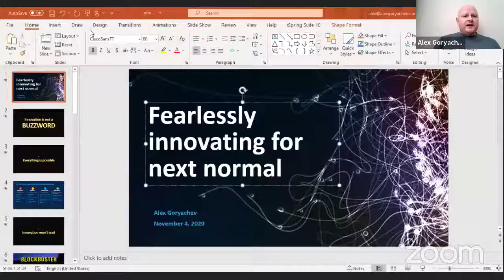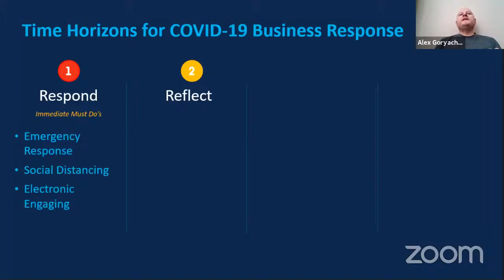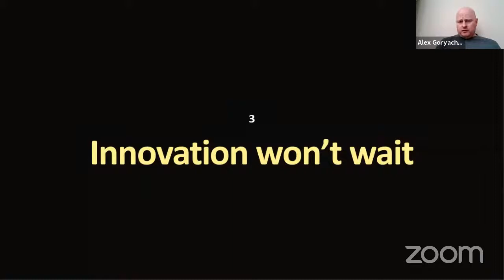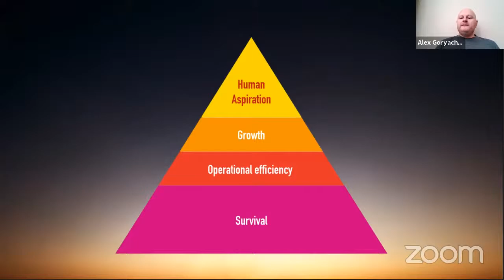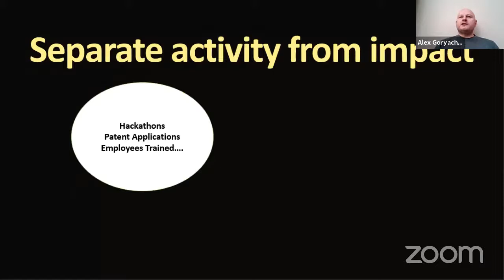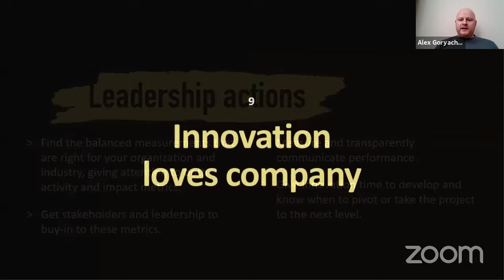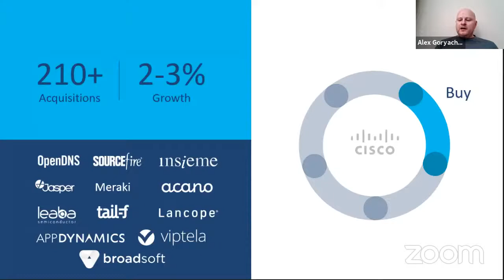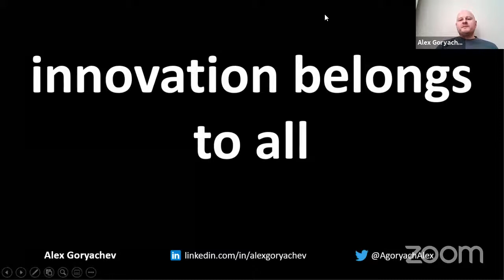WeInnovators Club | Alex Goryachev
Alex is the Senior Director – Emerging Technologies and Incubation of Cisco, a $50B technology, powerhouse where he applies his go-getter entrepreneurial spirit to ignite co-innovation among employees, customers, startups, and partners. He created companywide innovation programs for all employees in every function, as well as developed global innovation centers enabling co-innovation with the ecosystem.

Alex Goryachev has been the recipient of numerous industry awards for innovation and culture transformation. He is a Wall Street Journal Best Selling Author of “Fearless Innovation: Going Beyond the Buzzword to Continuously Drive Growth, Improve the Bottom Line, and Enact Change”. He is sought after by the press as an expert on innovation, sustainability and digitization, and is a contributing writer for Forbes and Chief Executive Magazine, and an Editorial Advisory Board Member for Innovation Leader Magazine.